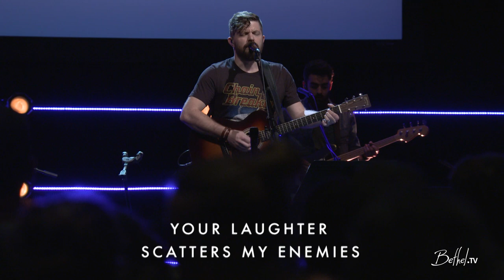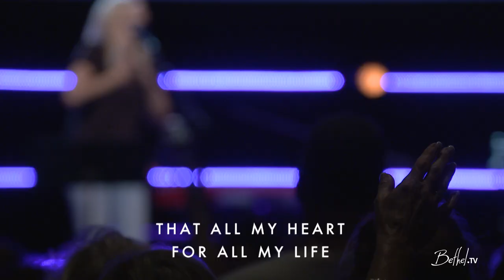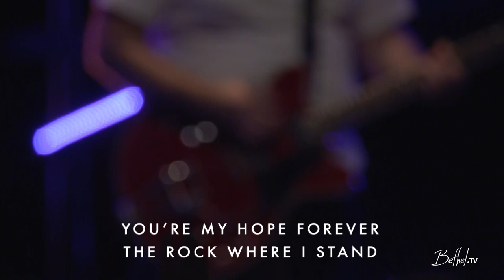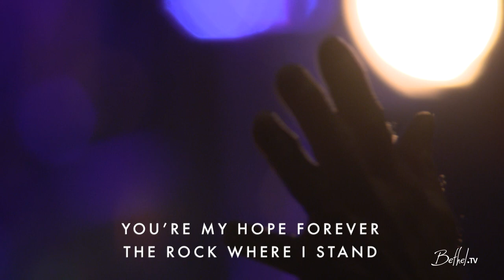Confident | Josh Baldwin | Bethel Church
Josh Baldwin leads Confident at Bethel church in Redding, California.